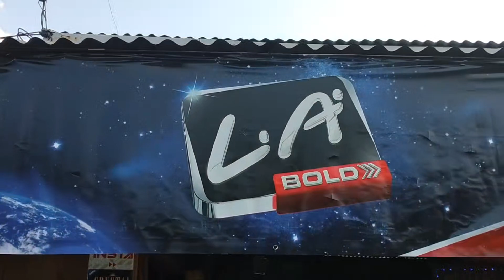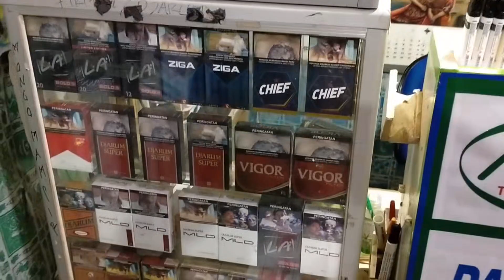TERNYATA INI !! SUMBER PENDAPATAN TOKO SEMBAKO UNTUNG BANYAK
Sumber Pendapatan Toko Sembako itu banyak sekali, ada dari jual beli, jual kardus bekas, kontrak papan reklame atau pasang spanduk, ikut program promo dari produk baru agar usaha toko sembako laris banyak pembeli. Usaha toko kelontong memang menjanjikan untung banyak.